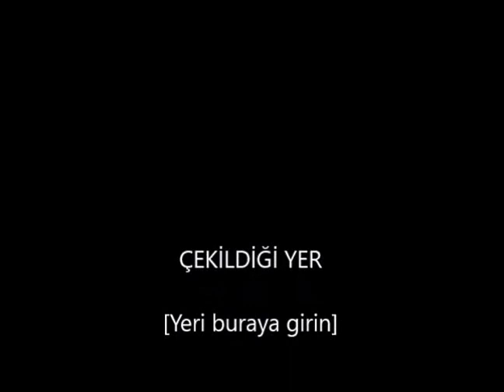yozgat sarikaya agirlama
yukarisarikaya genceleri ile birlikte agirama